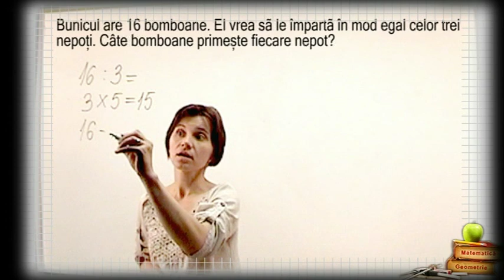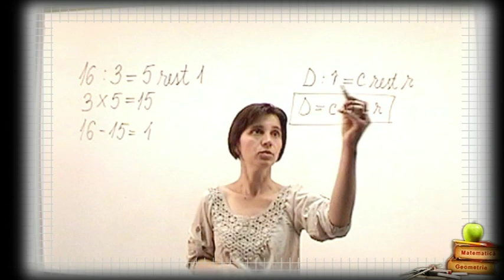Clasa 3 Impartirea cu rest